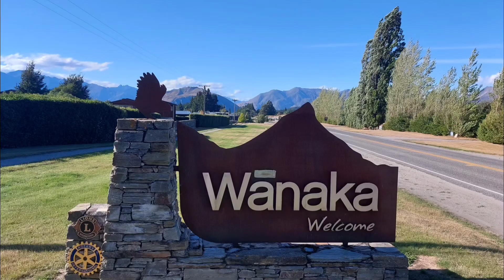Ep. 7 - Press pause! - A day of rest in beautiful Wanaka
A well needed full day of break from cycling helps me to reorganise myself and regain energy for the upcoming days.